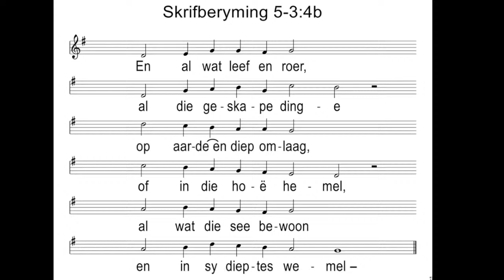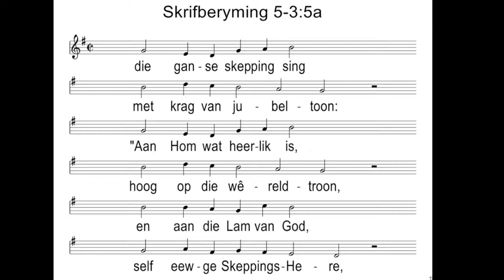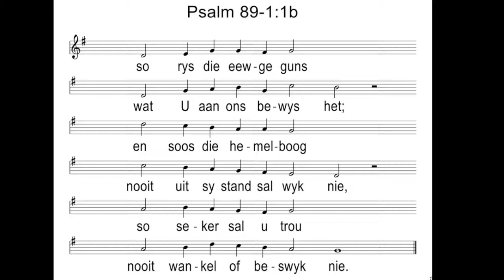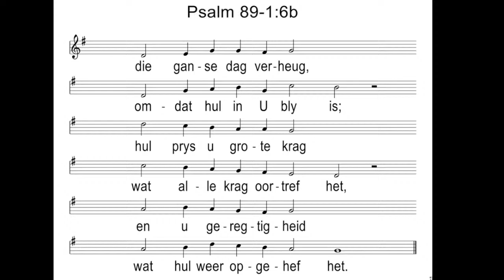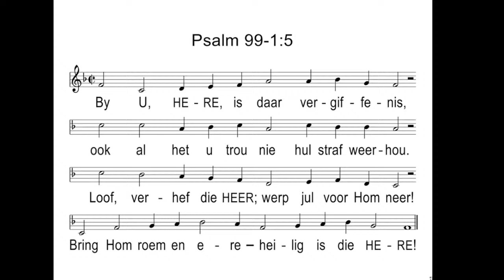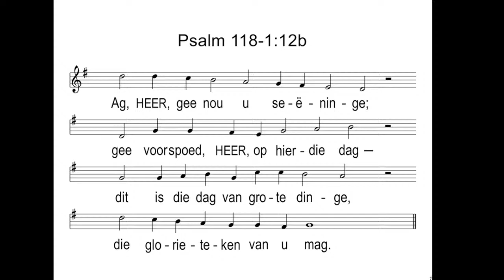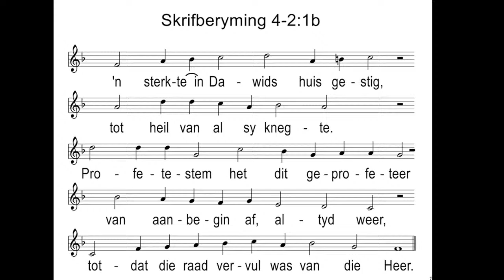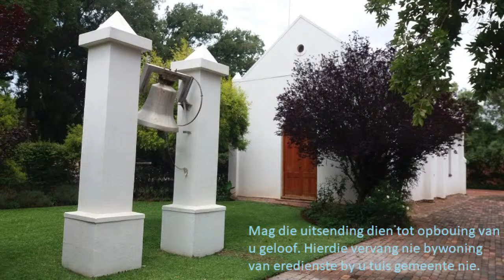3 Julie 2022 Oggend- Prof. Callie Coetzee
Skriflesing: Matt. 11;
Vooraf sang: Sb 8 (5/3): 4, 5.
Tydens die diens:
Ps 89: 1, 2, 6;  Ps 99: 4, 5;  Ps 118: 11, 12;  Sb 2 (4/2): 1, 4, 5